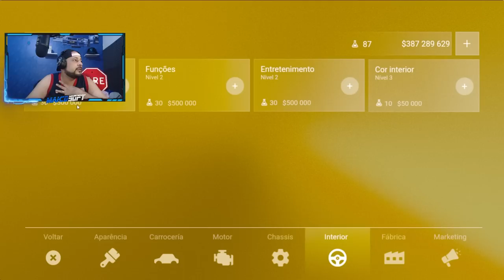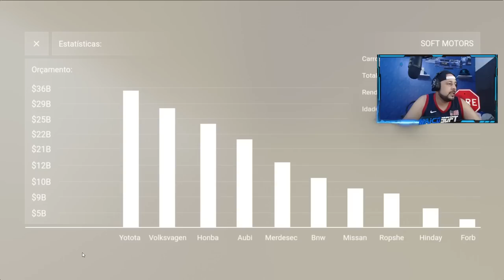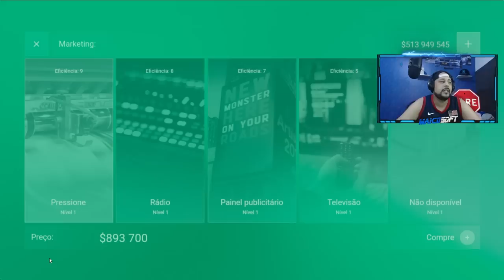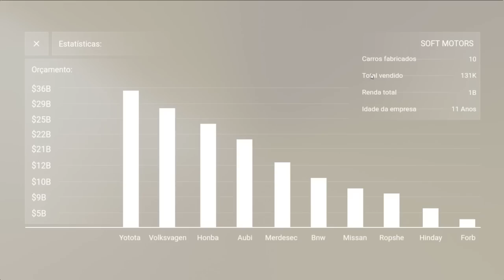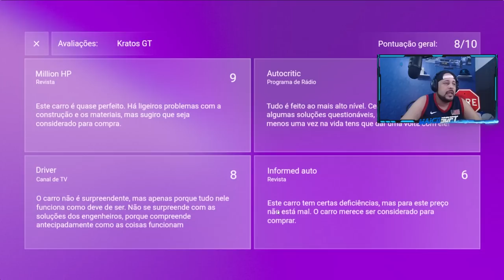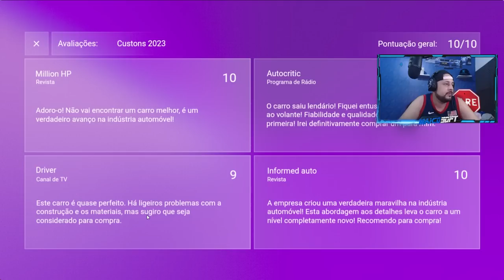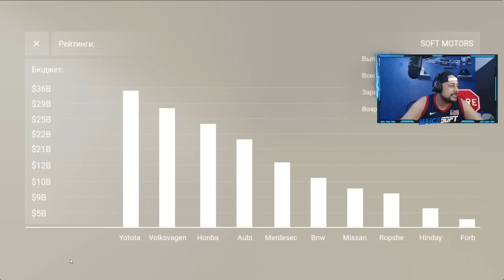Automation Mobile - #05 - VIREI VIP e FIZ o CORVETTE mais TEVE CRITICAS!! - Car Company Tycoon